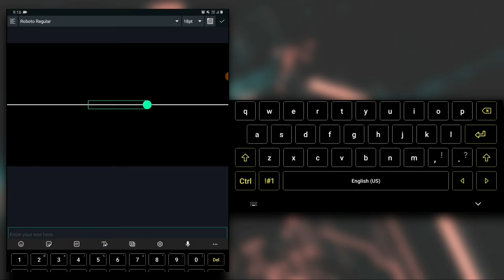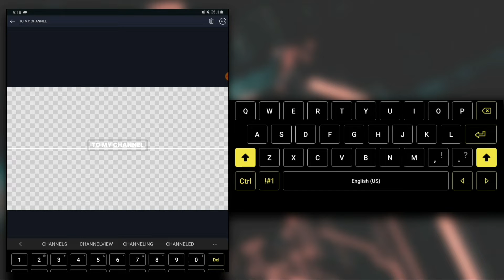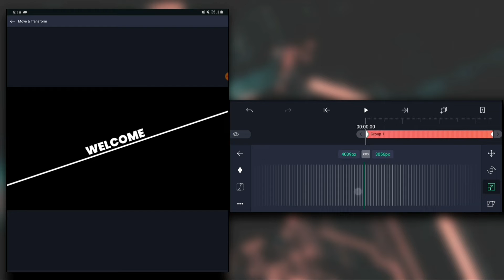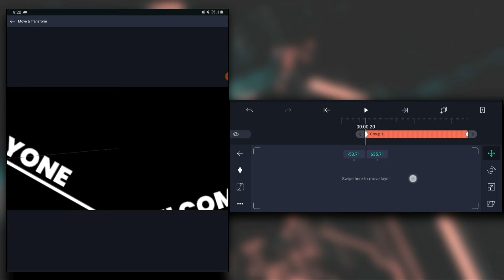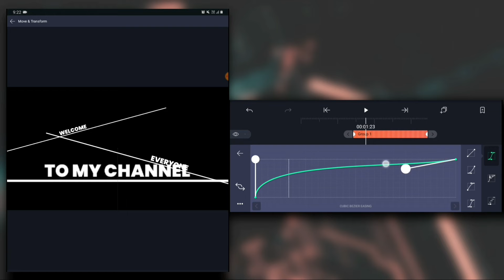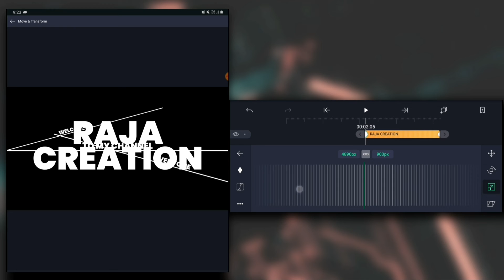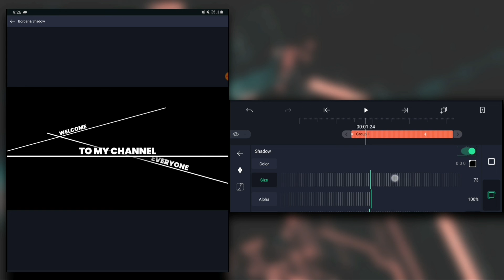3D Text Animation | Alight Motion | How to make lyrically video on alight motion | Raja Creation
Welcome everyone It's Raja Mitra

🔥 kya bolti public Kaisa laga video 🔥

Title-3D Text Animation | Alight Motion | How to make lyrically video on alight motion | Raja Creation

your queries -
Raja Creation,
Kinemaster tutorial,
Tutorial editing video,
Allight motion,
Text Animation,
How to make lyrically video on Alight motion like ae,
New text Animation,
Typography,
New trending Animation on Alight motion,